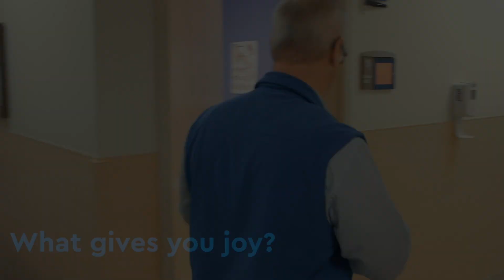Meet Our Doc: Stephen Newton, MD, ENT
Pediatric otolaryngologist Dr. Stephen Newton gets joy from his job by utilizing a holistic approach to treat his patients and their families. Learn more about his care philosophy and why he loves what he does.

To learn more about Pediatric Otolaryngology (Ear, Nose and Throat) at Children's Hospital Colorado,